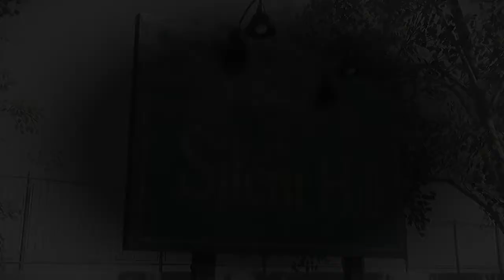Dark Deception Monsters & Mortals | SILENT HILL DLC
Dark Deception: Monsters & Mortals é um jogo de terror multiplayer semelhante a muitos outros títulos de terror. Possui um modo multiplayer assimétrico de monstros vs. mortais, bem como dois tipos de partidas competitivas para quatro jogadores.